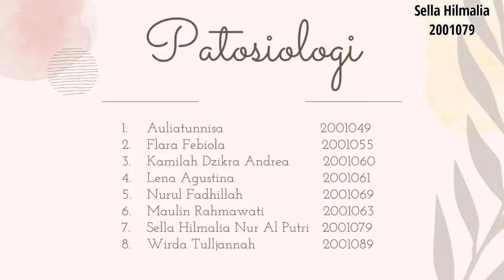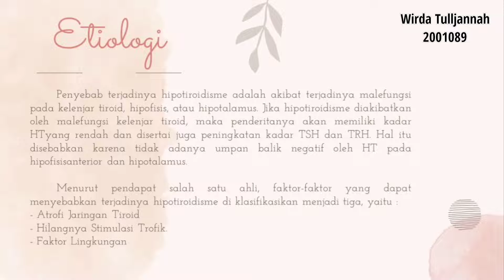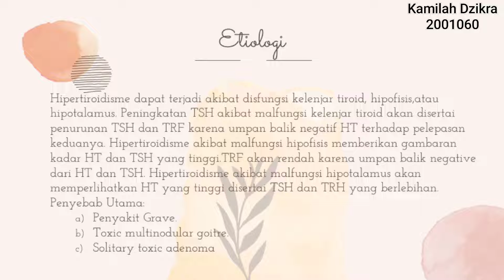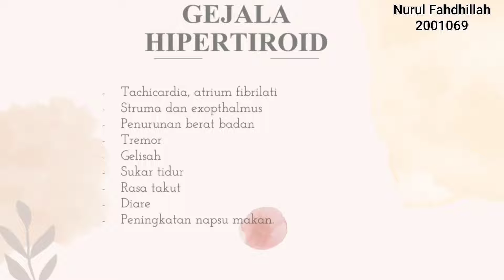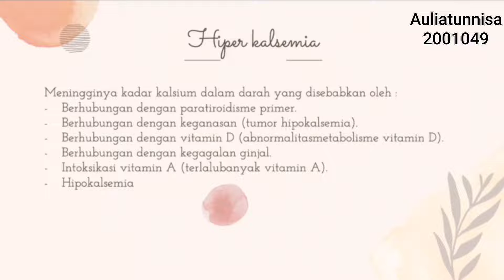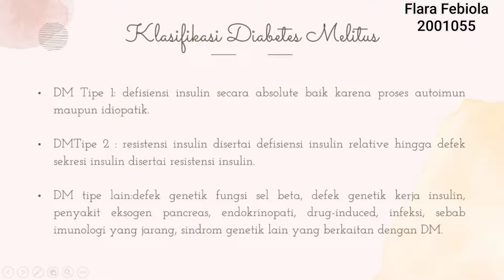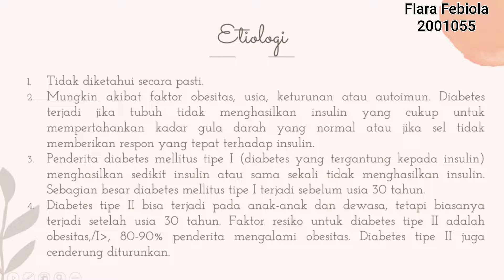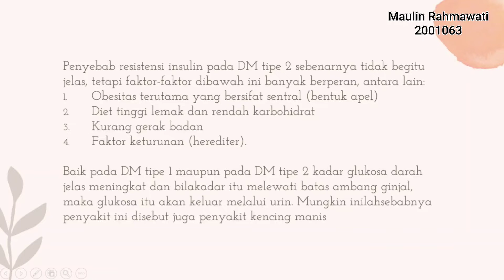Patofisiologi Sistem Endokrin, Kelas B 2021-2022